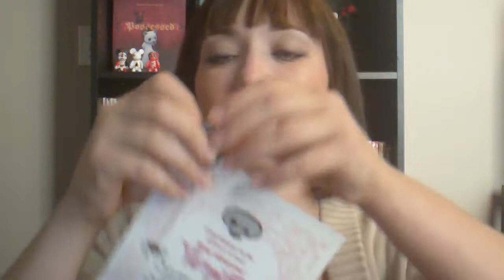Tomopop Unboxes Vamplets.MP4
Colette from Tomopop.com unveils the plush Vamplets! These cuties can be found for sale at vamplets.com. Come see the full unboxing review at Tomopop.com!